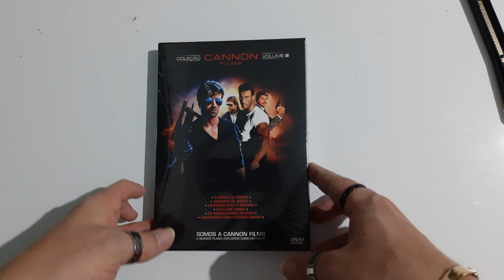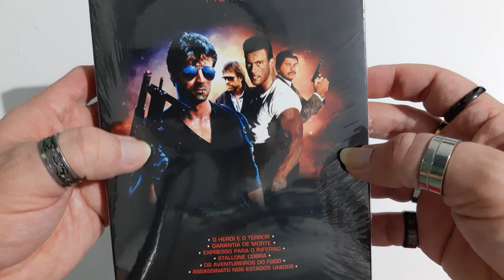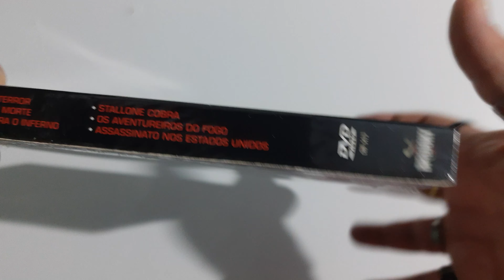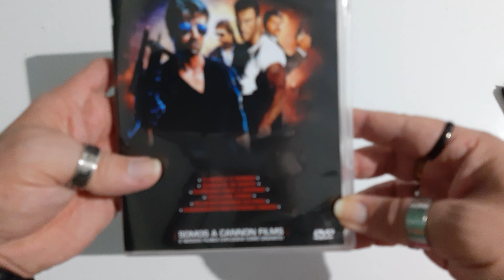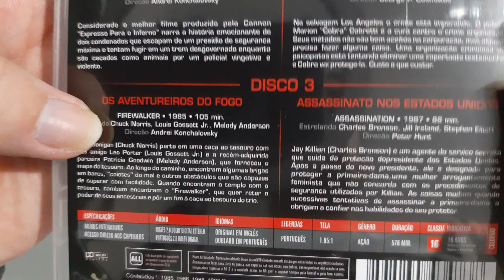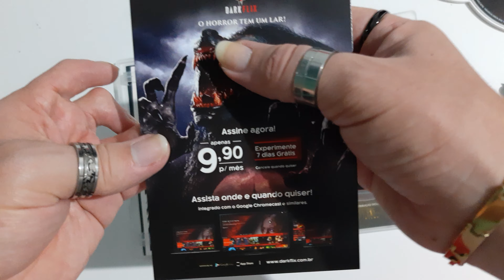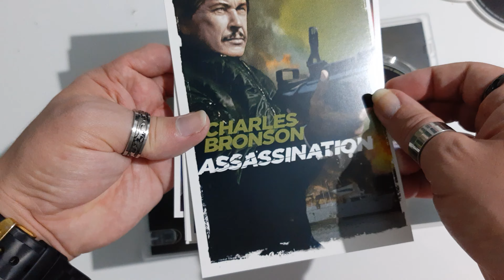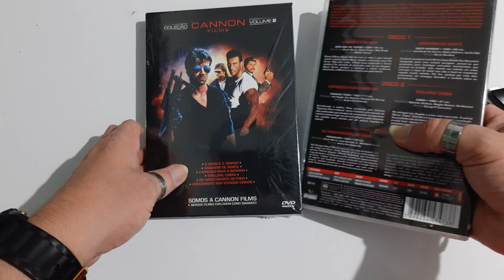Cannon Filmes Vol 2